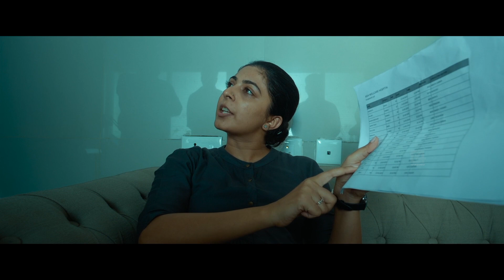അന്നേരമേ എനിക്ക് എന്തോ വശപിശക് തോന്നി , ഒരു Spelling Mistake | Anweshanam Movie Scene | Jayasurya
E4 Entertainment Proudly Presents Anweshanam. Directed By Prasobh Vijayan , Starring Jayasurya ,Vijay Babu, Lena , Shruthi Ramachandran , Leona Lishoy...

Production company | E4 Entertainments

Producers | Mukesh Mehta , A.V. Anoop , C.V .Sarathi

Director | Prasobh Vijayan

Associate Directors | Ajith Mampally , Sethunath Padmakumar

Assistant Directors | Arun Udumbumchola , Vinesh Viswanath

Script | Francis Thomas

Dialogues & Additional Screenplay | Ranjeet Kamala Sankar , Salil.V

Director of Photography | Sujith Vaassudev

Associate DOP | Gikku Jacob Peter

Assistant DOP | Amal Varma , Naveen Joseph Sebastian

Music Director | Jakes Bejoy

Associate Editors | Shaijas Km , Vinayak Sreenivasan

Assistant Editor | Shamal Chacko , Vishnu Venkitesh

Trailer Cuts | Donmax

Additional Promo | Shamal Chacko

Spot Editing | Manu

Assistant Spot Editor | Vineeth Pallakat

Executive Producer | Premlal .k.k

Make Up | Renjith Manaliparambil

Make Up Assistant | Prijesh Puvathoor , Manoj , Sapna Babu (Hair Dresser)

Stills | Vishnu S Rajan

Still Assist | Midhun Mohan , Ajmal Nazar

Project Designer | Badusha N

Line Producer | Dileep Edapatta

Sound | Vishnu Govind , Sree Sankar

Controller | Shine .c.c , Jinu .p.k

Production Managers | Jameesh Jose , Rinoy Chandran

Art Director | Vineesh Bangalan

Art Associate | Sajith

Art Assistant | Vivek , Joby , Kannan

Costumes | Stephy Xaviour

Costume Associate | Raqfi Kannadiparamba

Costume Assistant | Salim Palakkad , Jithesh Palakkad